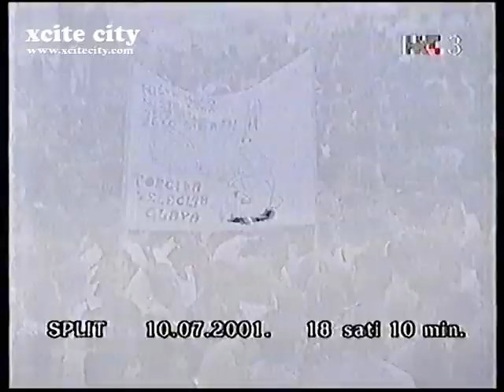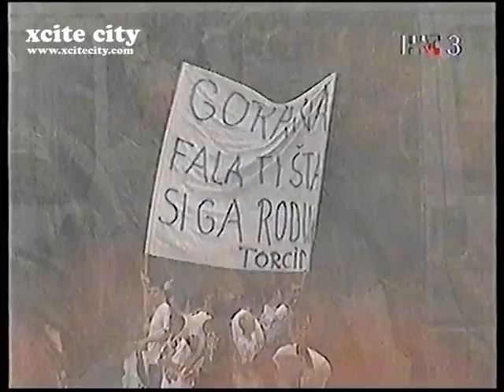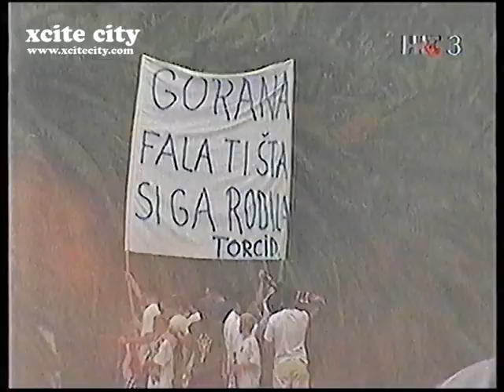Goran Ivanišević - Doček u Splitu, Wimbledon 2001.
Doček Gorana Ivaniševića, doček kakav Split ne pamti, nakon osvajanja Wimbledona 2001. Ivaniševićevo osvajanje Wimbledona spada u najdramatičnije, najljepše, najpoučnije, ukratko, epske priče svjetskog sporta a njegovi splićani priredili su mu veličanstveni doček. Ivanišević je vjerojatno jedini tip čijem se trijumfu u dubini duše veselio i njegov suparnik u finalu Patrick Rafter.

Ponedjeljak je, 9. srpnja 2001. godine, 16:05 je na satu, a na semaforu glavnog terena All England Lawn Tennis&Croquet kluba piše Goran Ivanišević – Patrick Rafter 2:2 – 6:3, 3:6, 6:3, 2:6, 8:7 i 40:30. Jedna, toliko puta prokleta žutozelena loptica, jedan servis, samo jedan do kraja i muk...

Ova emisija emitirana je uživo iz Splita i kao takvu, u cijelosti je prenosimo na našem kanalu.

Svi su prekrižili taj Wimbledon, vjerojatno, iako to nikada nije priznao, prekrižio ga je i sam Goran. Pola godine prije mitskog finala Goran je kao 136. igrač svijeta stigao u Brighton. Drugo kolo. I predaja! Ako ste pomislili da je teniski lakat, ahilova tetiva, napuknuće lista, ili ozljeda zadnje lože gadno ste se prevarili. Predao je meč zbog toga što je sva tri reketa koja je imao pripremljena za taj dvoboj uspio razbiti. Bila je to 2001. godina u kojoj je Goran Ivanišević, više iz sažaljenja organizatora, ali ipak i zbog svoje karizme dobio nekoliko pozivnica za turnire. Posljednja prije najvećeg turnira sezone bila je u londonskom Queensu. Nije pomoglo, ispao je u prvom kolu. Stigao je pred vrata terena s pozivnicom u stražnjem džepu rebatinki. All England Lawn Tennis&Croquet kluba. Gledao je u ‘sveta vrata’. A onda se odigrala jedna od najljepših sportskih priča.

Fredrik Jonnson. Za početak posao je odrađen. Čekao ga je umaški partijaner Carlos Moya. Ajde, barem je trava. Nije bilo drame, iako je Goran sam po sebi dramatičan. Došao je mladi Andy Roddick. Nešto više od četiri sata i prolazak u drugi tjedan. Stigao je drugi ponedjeljak, dan osmine finala. Greg Rusedski. Dobar servis. Četvrtfinale. Rus Marat Safin. Sve prognoze – nema šanse. Zec je opet prebrz. Četiri seta. Kladionice trljaju ruke. Svi igraju protiv Ivaniševića.

Stigao je petak – 6. srpnja. Miljenik nacije, aristokratski sin – Tim Henman. Polufinale Wimbledona. Nakon prvog dana kiša. Subota, 7. srpnja. Na semaforu 2:2. Peti set. Kod 3:3 kiša. Prekid. Nedjelja. Treći dan polufinalong mačevanja s Henmannom. Break kod 5:3. Servis za četvrti wimbledonski finale. To je to. Još jedan korak. Ali najteži, barem iz Goranove perspektive.

Patrick Rafter. Ljubimac žena. Australac, koji je volio Gorana. I opet pet setova. Beskućnik, ponižen, zgažen, otpisan. No, milostiv je bio direktor najvećeg turnira. Prst sudbine je baš bio u njegovoj ruci.
Ivaniševićevo osvajanje Wimbledona 2001. godine spada u najdramatičnije, najljepše, najpoučnije, ukratko, epske priče svjetskog sporta. To je onaj dan, onaj 9. srpnja, kada svi znamo gdje smo se zatekli u 16:10.
Izvor: večernji list

Na splitskoj rivi dočekuje ga 100 000 ljudi, samo mjesec dana kad je Split slavio Hajdukovu titulu. Brojni glazbenici: Daleka Obala, Tbf - The Beat fleat, Severina, Mladen Grdović, Dražen Zečić... Fešta, pisma i veselje. Službeni naziv proslave: Gorane Split te voli. Gorana su dočekali brojni uzvanici, sportaši, cijela momčad Hajduka, vaterpolisti Siniša Školneković i Tino Vegar, nogometaš i nekadašnji kapetan hrvatske nogometne reprezentacije Zvonimir Boban,  Košarkaši Toni Kukoč i Žan Tabak, gusarovi veslači Igor Boraska i mnogi drugi.
Rafter Ivanisevic Wimbledon final

Ja sam genije, čudo prirode! I am genious! - Goran Ivanisevic